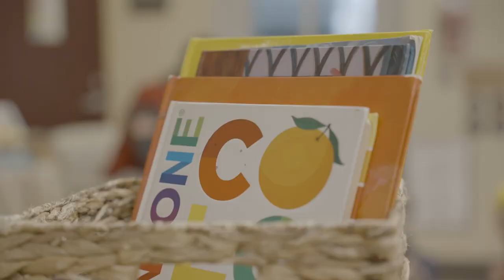The Council | Episode 3 | Seth McLaughlin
Seth McLaughlin doesn’t need to give any rah-rah speeches. He leads the Crimson Tide by his hard-nosed, gritty example on the field. Learn more about McLaughlin in this episode of The Council.

The Council presented by PoetrYY Finance is a behind-the-scenes look at the selected team leaders of the 2023-24 Alabama football team. Each episode profiles a member of the team’s Leadership Council – as individuals.